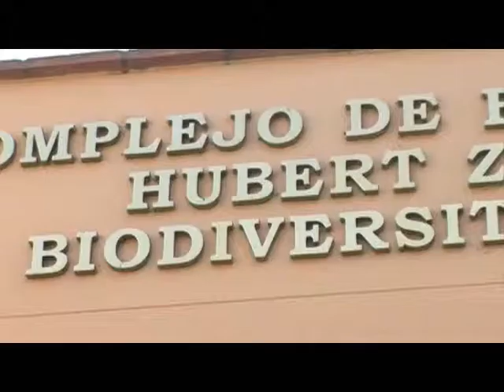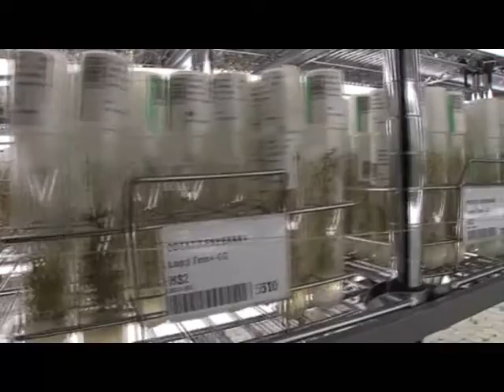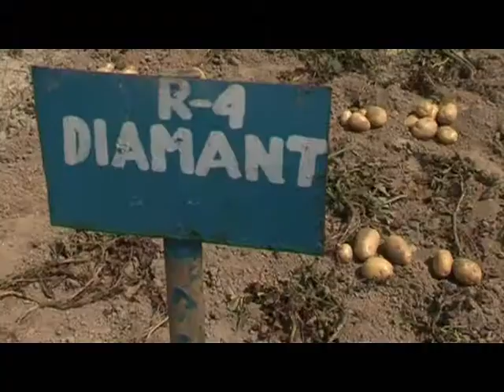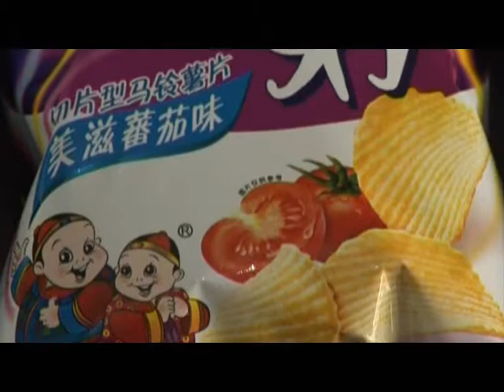One Sexy Tuber Part 1 of 2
Industrial farming has discarded genetic diversity in favour of a handful of high-yielding monocultures. But these exhaust the soil and are vulnerable to crop diseases and pests that genetic diversity protects against. Now some agribusinesses and farmers are seeing sustainable profits and productivity in encouraging crop diversity. Nature Inc. focuses on the humble potato in its home in the High Andes and in Africa and Asia to see how going back to long forgotten varieties can improve food security and on farm profits. As one scientist enthuses: "it is one sexy tuber".